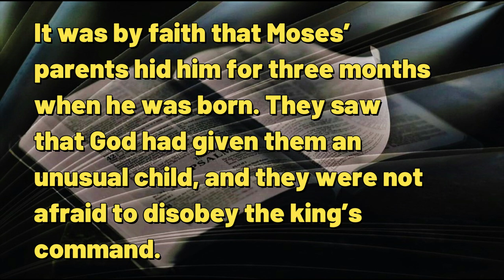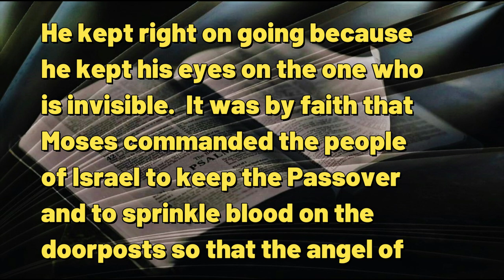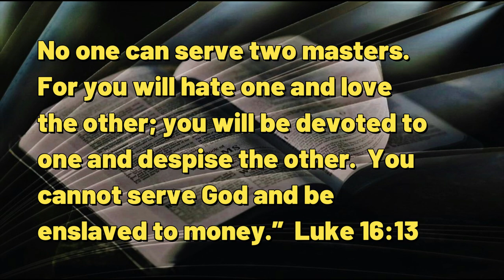091823 Contagious Faith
A DAILY DEVOTIONAL -- exactly five minutes & eleven seconds of help for today's journey.